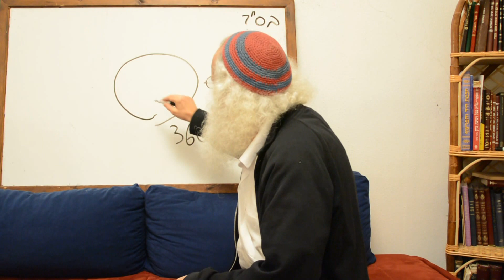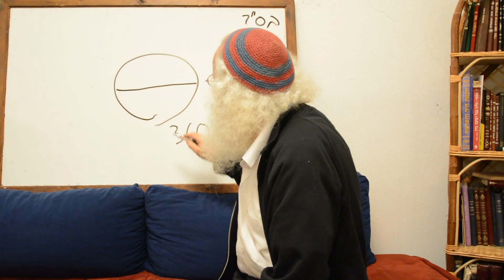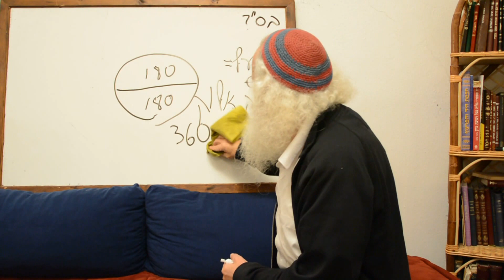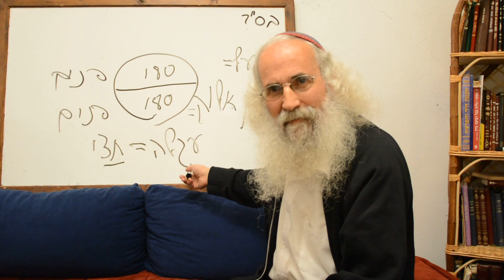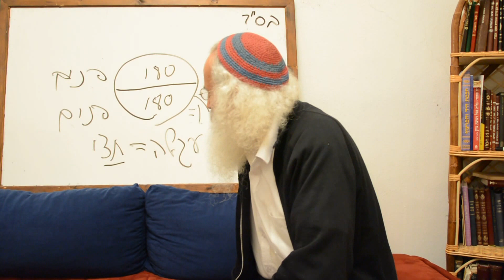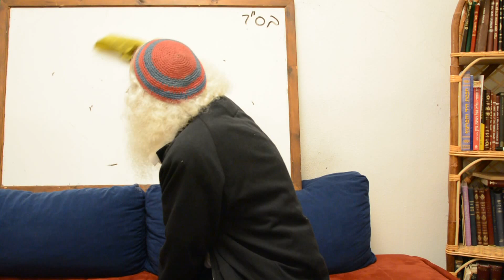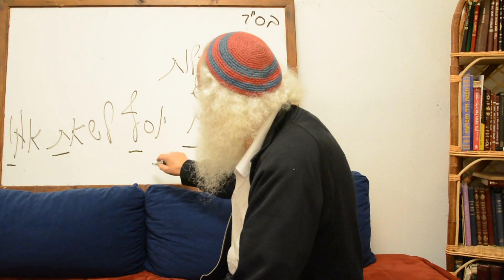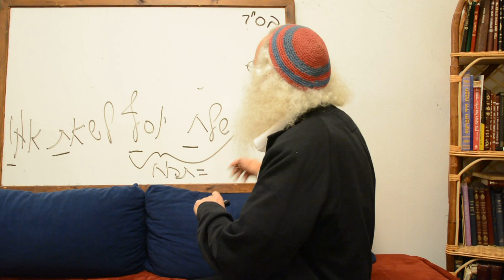Ariel Cohen Alloro - The Parashat "Vayetse" (Jacob meets Rachel) & The Cross – Part 3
"וילכו שניהם יחדו" = שרה = 505.
"נושאי הצלב" = תפוח = 494.